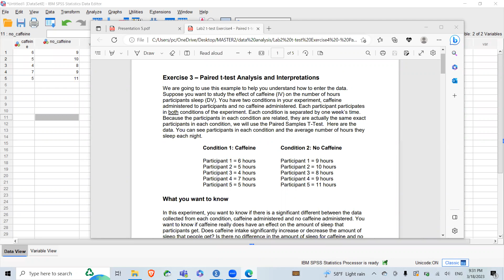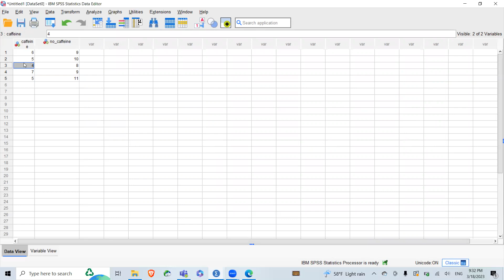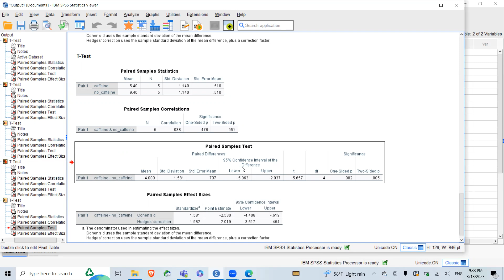Paired T Test in SPSS (SPSS Tutorial)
Paired T Test in SPSS

paired t test
paired t test before and after
شرح T test Statistics
اختبار T test لعينة واحدة spss